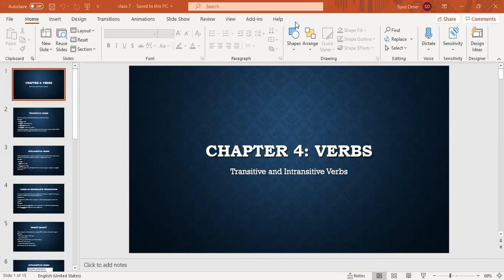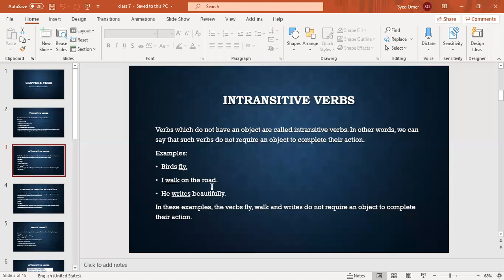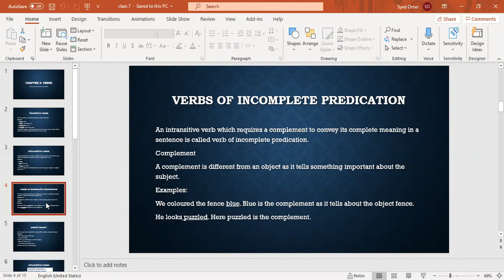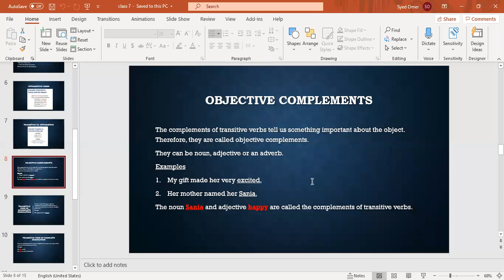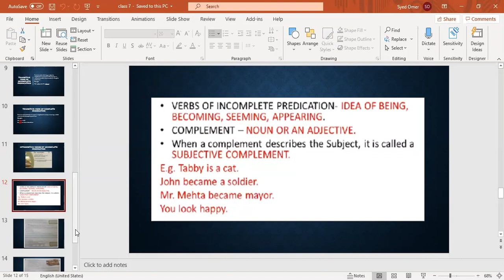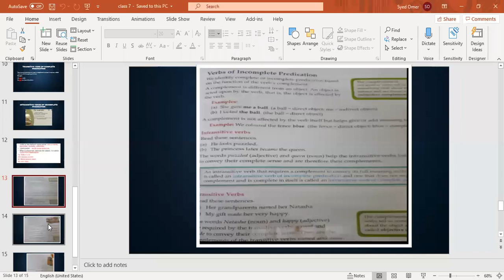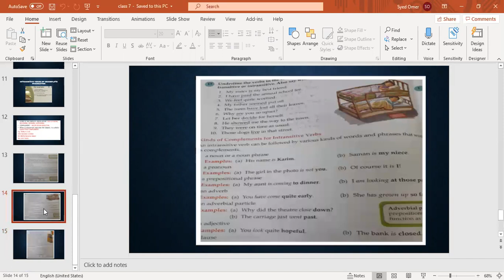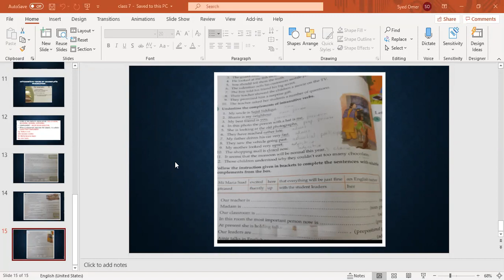English Class VII, Saturday, 20.06.2020